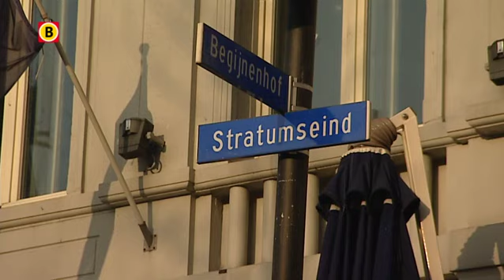Horecagebied Stratumseind in Eindhoven werkt aan betere veiligheid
Uitgaansgeweld op het Eindhovense Stratumseind blijkt eind december nog een slachtoffer te hebben geëist. Door het verspreiden van bewakingsbeelden kwam er een doorbraak in het onderzoek naar een mishandeling van een 22-jarige man uit Oirschot, begin deze maand. Dat kan niet worden gezegd van de mishandelingszaak van een eveneens 22-jarige man uit Best. Tot groot verdriet van zijn moeder.